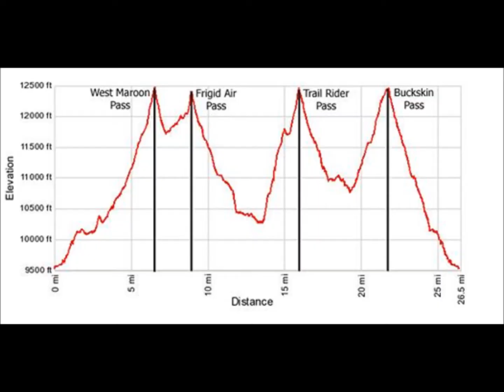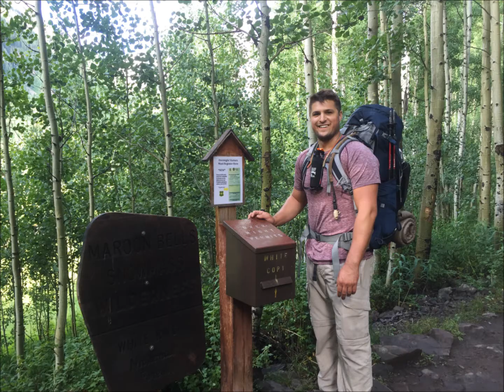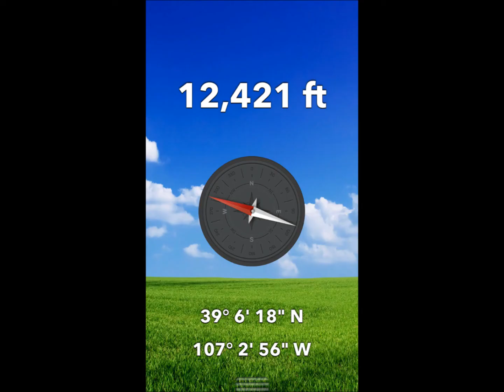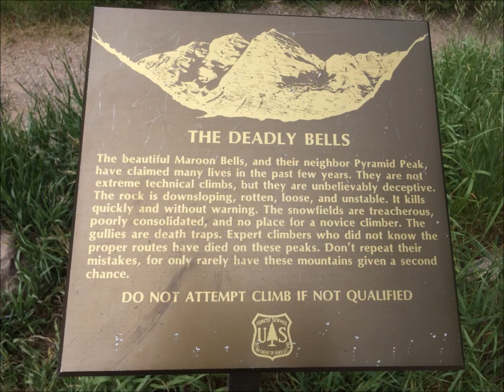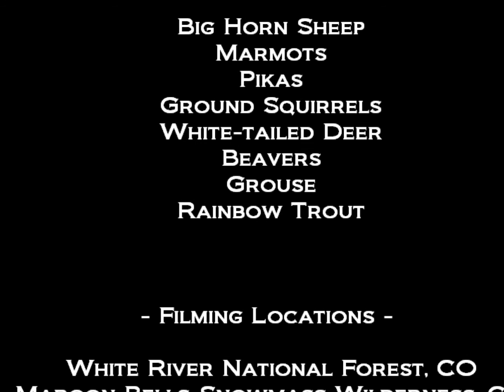Aspen-Snowmass 2016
Exploring Aspen, Snowmass, and the 4-Pass Loop in the Maroon Bells-Snowmass Wilderness.

July 2016

Soundtrack:
Matisyahu - Sunshine
Lord Huron - Ends of the Earth
Beck - Wow
Lord Huron - Lonesome Dreams
Fat Joe & Remy Ma - All the Way Up (feat. French Montana & Infared)